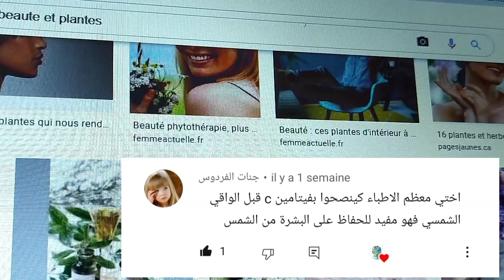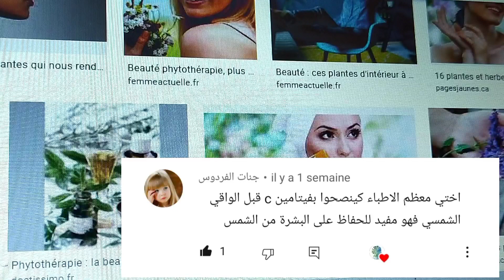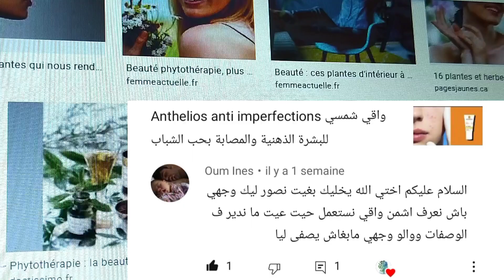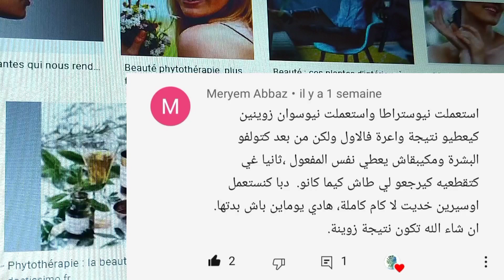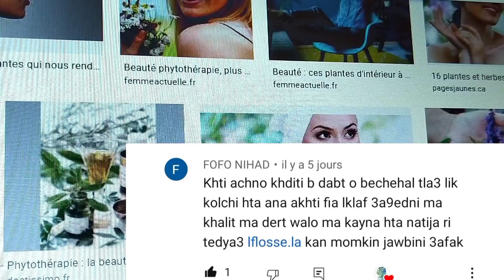حلول لمشاكل البشرة: أنتم تسألون و أنا اجيب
coin beaute
طرق علاج المسام الواسعة
عليك بالاعتياد على غسل الوجه صباحا ومساء باستخدام الماء الدافئ ونوع من الصابون الجيد، مما يساعد على التخلص من الزيوت والرواسب التي تتسبب في حدوث المسام الواسعة، وعليك بالتخلص من مستحضرات التجميل قبل النوم باستخدام مزيلات المكياج التي لا تحتوي على مواد كيميائية